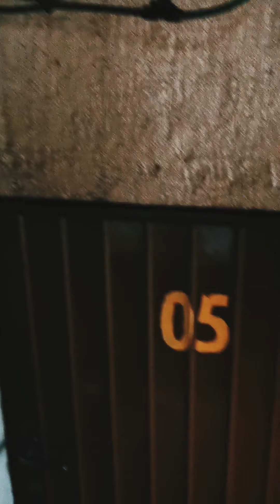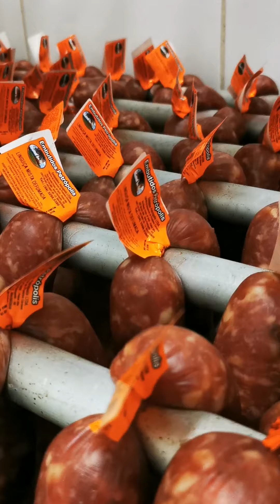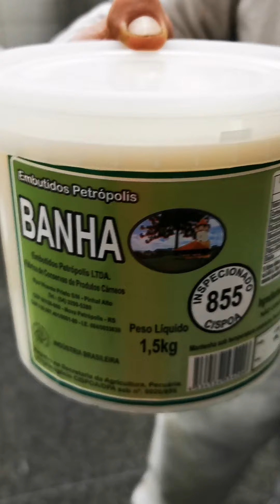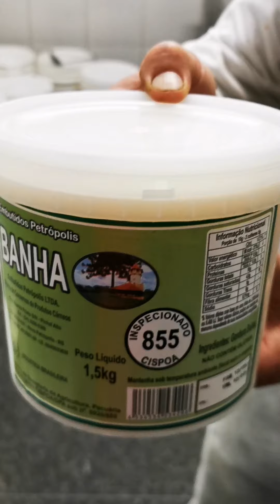COMO FAZER EMBUTIDOS? SALAMITO, LINGUIÇA, LOMBO DEFUMADO E MUITO MAIS.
Embutidos Petrópolis
Indústria e comércio de produtos de carne
Rua Vicente Prieto - s/n - Pinhal Alto

Todo o processo de fabricação de embutidos da industria Embutidos Petrópolis.
Produtos de alta qualidade e rigoroso critério de higiene.